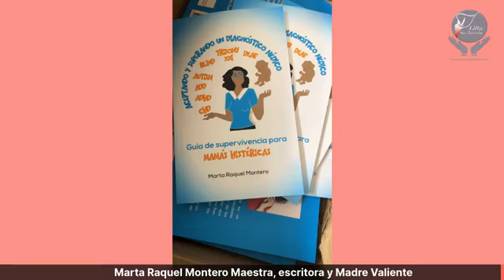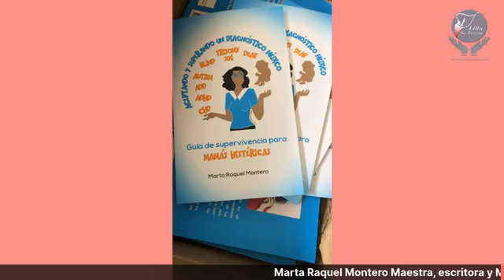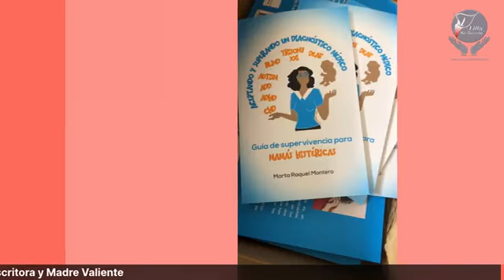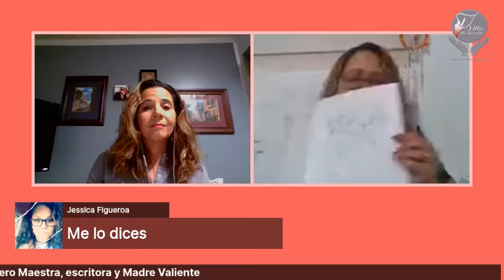facebook live con Brave Mothes